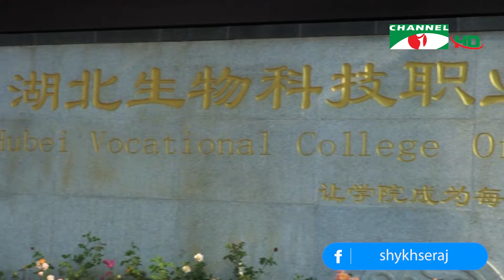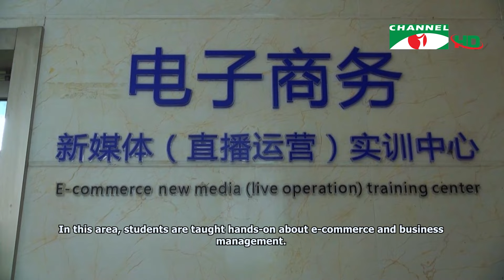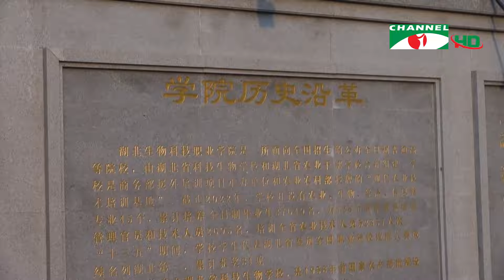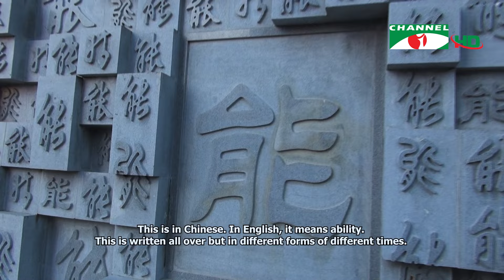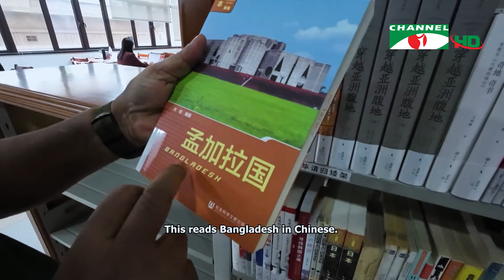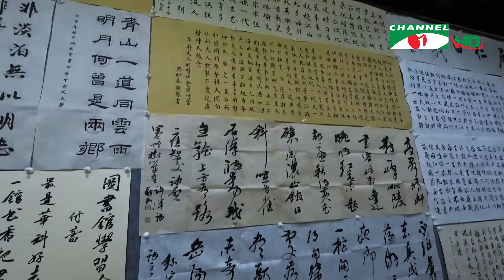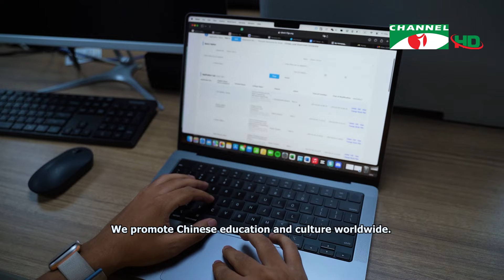চীনের উচ্চশিক্ষাপ্রতিষ্ঠানে বাংলাদেশীদের কৃষি বিষয়ে পড়াশোনার সুযোগ | Shykh Seraj Show | Channel i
চীনের উচ্চশিক্ষাপ্রতিষ্ঠানে বাংলাদেশীদের কৃষি বিষয়ে পড়াশোনার সুযোগ

১৯৫৮ সালে প্রতিষ্ঠিত হুবেই ভোকেশনাল কলেজ অব বায়োটেকনোলজিতে কৃষি অর্থনীতি, বীজ উৎপাদন ও ব্যবস্থাপনা, উদ্যানবিদ্যা ও প্রকৌশলবিজ্ঞান, অ্যাকুয়াকালচার, কৃষিবাণিজ্য, চা শিল্প, মেডিসিন টেকনোলজি, ইনফরমেশন সিকিউরিটি টেকনোলজি, আর্টিফিসিয়াল ইন্টিলিজেন্স টেকনোলজির মতো ৪৩টি বিষয়ে প্রায় ১২ হাজার শিক্ষার্থী পড়াশোনা করছে। প্রতিবছর এই প্রতিষ্ঠানে তৈরি হওয়া হাজার হাজার দক্ষ হাত যুক্ত হচ্ছে চীনের অর্থনীতি বিনির্মাণে।

আমাদের অভ্যর্থনা জানালেন প্রতিষ্ঠানের প্রেসিডেন্ট গং ফুটিং। বিশাল এলাকাজুড়ে ক্যাম্পাস। আমরা ঘুরে ঘুরে দেখছিলাম শিক্ষানিয়ে তাদের নানা কার্যক্রম। এটি ফ্লোরিকালচার সেকশন। এখানে শুধু ফুলের উৎপাদনই শেখানো হয় না, শিক্ষার্থীদের শেখানো হয় উৎপাদিত ফুলের কীভাবে মূল্য সংযোজন করা সম্ভব। কীভাবে সাজাতে হয় ফুলের তোড়া, কীভাবে পাওয়া যায় ফুলের সর্বোচ্চ মূল্য। সম্পূর্ণ জৈবনিরাপত্তা অনুসরণ করে আমরা প্রবেশ করলাম অ্যাকুয়াপনিক্স সেকশনে। শুধু পাঠ্যপুস্তক নির্ভর জ্ঞান অনুশীলন নয়, বরং ব্যবহারিক শিক্ষাকে সমান গুরুত্ব দিয়ে তারুণ্যকে তৈরি করা হচ্ছে ভবিষ্যত নির্মাণের কারিগর হিসেবে। হর্টিকালচার বিভাগের শিক্ষার্থী ওয়াং ইয়াংউইন্দ বলছিলেন এখানকার পড়াশোনার মান নিয়ে।